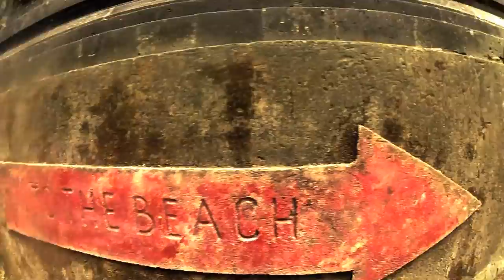Go- Pro Bali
Having fun in Paradise.